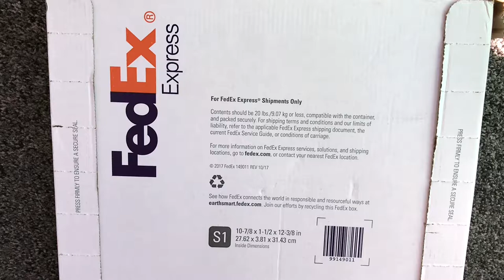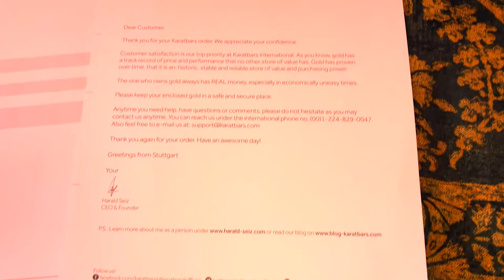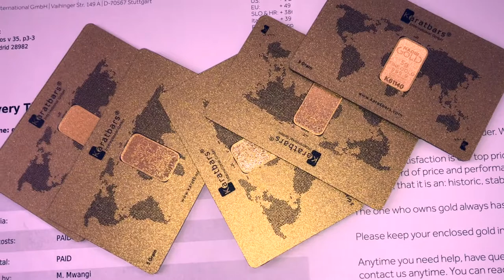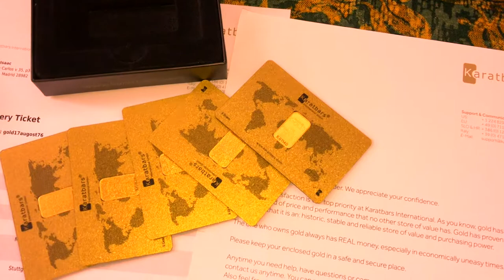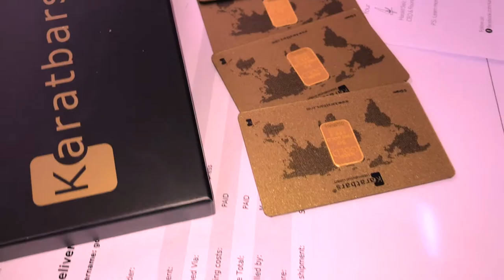Karatbars Inter 25KG Gold Unboxing